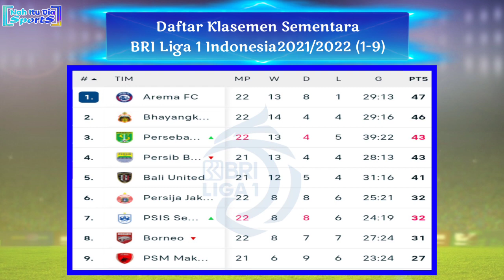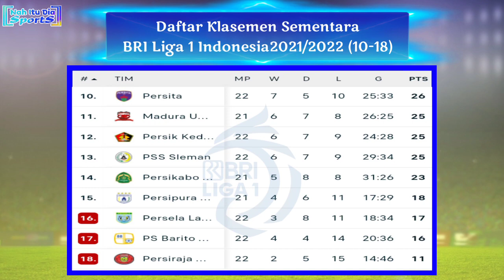Hasil Liga 1 Indonesia Pekan 22: PSIS vs Persebaya | BRI Liga 1 Indonesia 2021/2022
Hasil BRI Liga 1 Indonesia 2021/2022 Pekan 22
Minggu, 30 Januari 2022
Persija 0-1 Persiraja
Selasa, 1 Februari 2022
Bhayangkara FC 2-1 Barito Putera
Persela Lamongan 0-1 Arema FC
Rabu, 2 Februari 2022
Persita 1-1 Borneo FC
PSS 2-3 Persik
PSIS 0-0 Persebaya
Jadwal BRI Liga 1 Indonesia 2021/2022 Pekan 18
Kamis, 3 Februari 2022
20:30 WIB | Persikabo 1973 vs Bali United